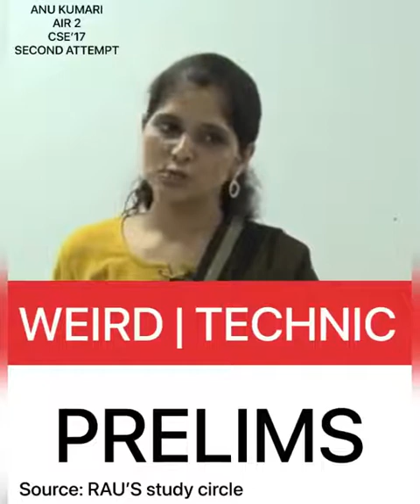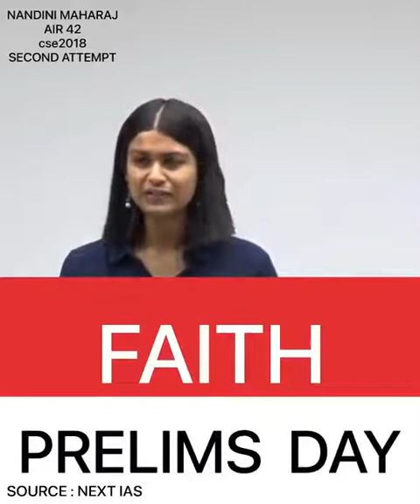Power of focus and UPSC 😳 | I trained my brain to remember anything 😷|Ankur Kaushik|AIR 37| CSE’18